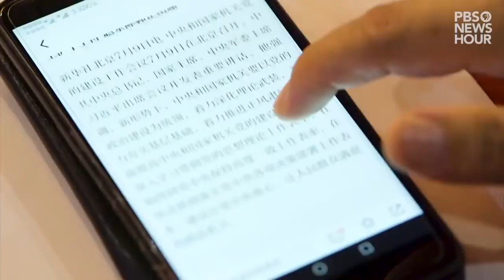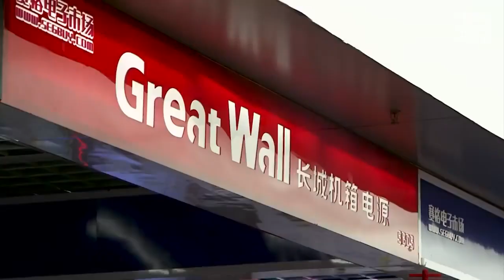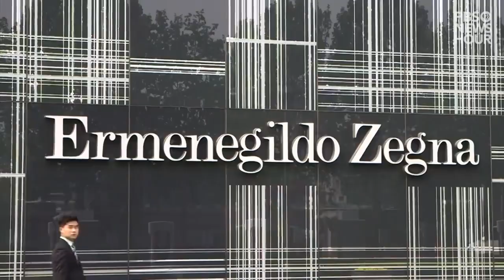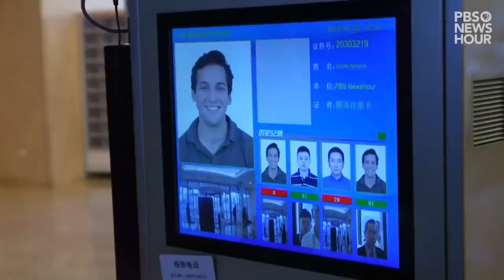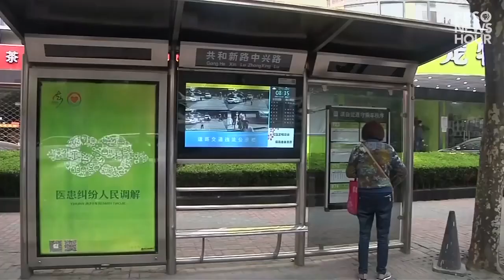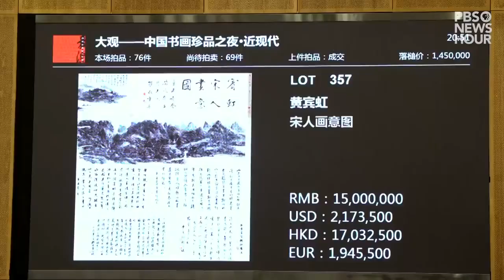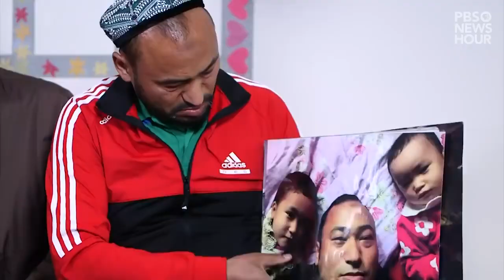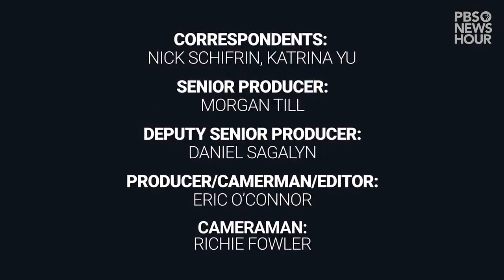Uncovered | China Power And Prosperity | Full Documentary (2021)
China: Power and Prosperity, an immersive feature-length exploration of the country's internal progress and growing sphere of power and influence across the globe.

Featuring insights from more than 70 interview subjects, the film examines the values promoted by President Xi Jinping, and how his embrace of Communist ideals is shaping the future of the country. Do his efforts represent a prosperous diagnosis for the Chinese people, or a compromised system that squanders personal freedoms?

In some parts of the country, the president enjoys a reputation as a leader of near mythic status. Evidence of the "cult of Xi" can be seen across the countryside. Billboards and films are produced in his honor and school curriculums are designed to promote his infallibility. Meanwhile, in cities like Hong Kong, protestors have taken to the streets to oppose the president's oppressive power plays and abolishment of essential human rights. They cite his extensive use of prisoner camps, surveillance cameras and other paranoia-based abuses of power.

With the Belt and Road initiative, the most expensive infrastructure development plan in history, Jinping has promised a lucrative opening to the rest of the world that will positively impact all Chinese people. Critics view it as a global beltway to unparalleled corruption.

The film also delves into China's technology stronghold, particularly as it relates to the trade wars being waged by American President Donald Trump. The filmmakers charge that China has stolen many of the most consequential products and technologies designed by the U.S. and adopted them as their own, including high-quality cameras, tennis shoes, and military hardware.

Almost every investigative segment in the film reveals the uneasy balance between the power and prosperity of its title. The country is rightfully pushing for electric cars on its roads, but greatly restricts the driving privileges of millions by distributing license plates only to select few through a lottery system. Surveillance companies claim their efforts are creating a safer environment for all, but others insist they are indulging in nefarious intelligence gathering.

China: Power and Prosperity is a comprehensive look at many aspects of modern Chinese life and industry, and how they impact the country's identity in the remainder of the world.